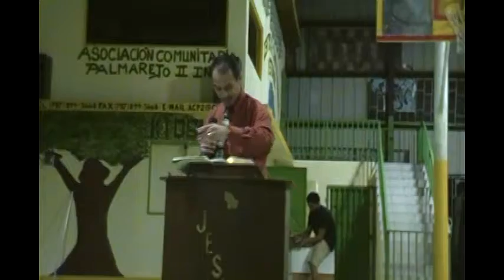La viuda y las dos Blancas Parte 2/3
IPU de Lajas Puerto Rico.  Gracias al Pastor Luis Lopez por la invitacion,por su apoyo y amor mientras estuve con el.
                                  Reverendo Efrain Quintana, Jr.